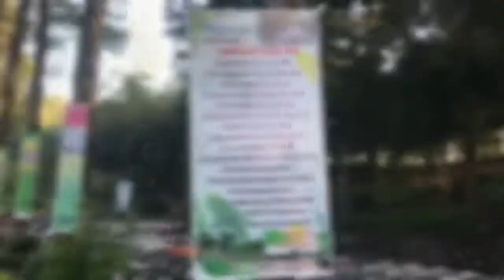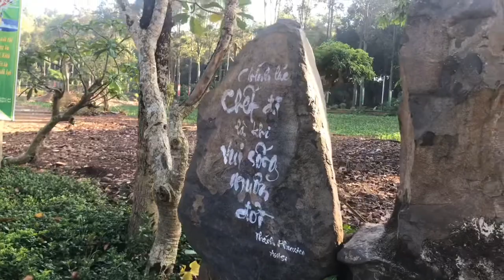Đất Thánh giáo xứ Dốc Mơ 2018